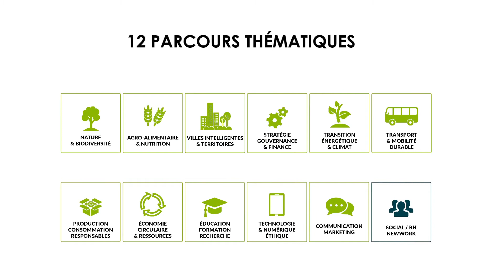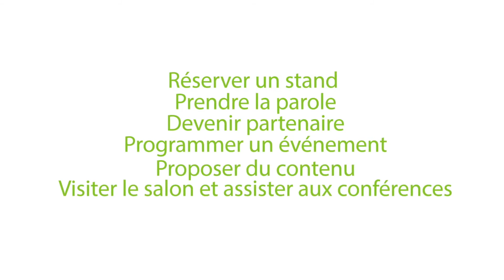Salon PRODURABLE - Edition 2020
Rendez-vous les 7 & 8 septembre prochains au Palais des Congrès de Paris et rencontrez les Acteurs et les Solutions de l'économie durable.